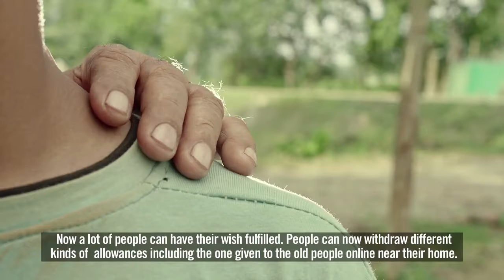FINAL TVC Old Allowance